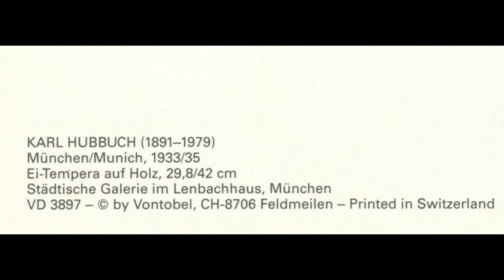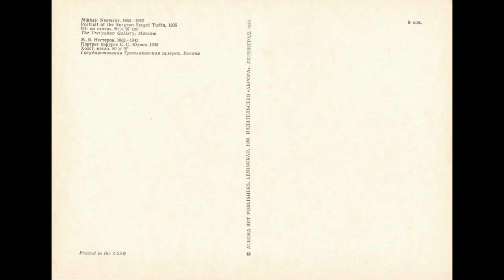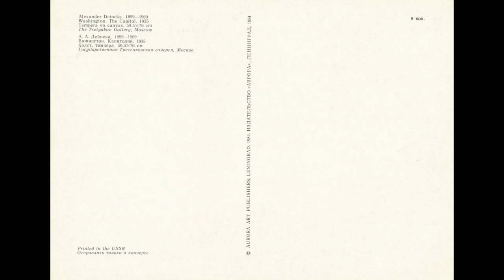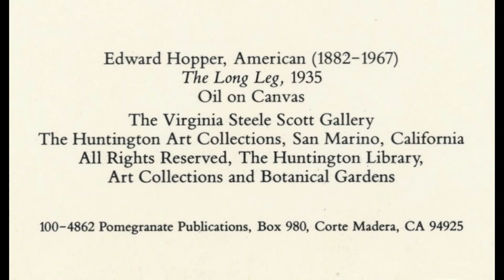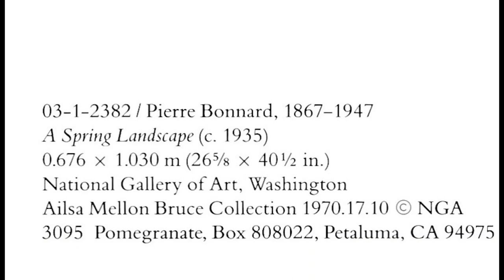Paintings and Artworks of The Year 1935 Part ONE Art History Postcards Slideshow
CHAPTERS
0:00 TITLE AND SHORT PREVIEW
0:48 TITLE AND FULL VERSION